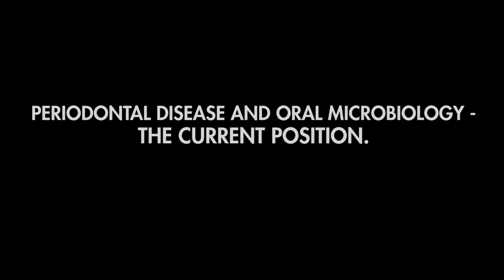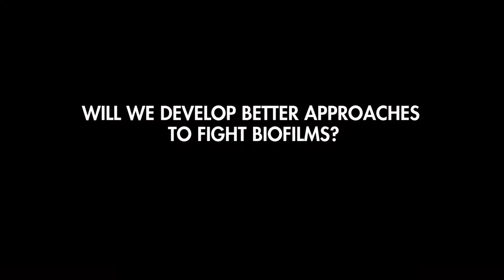Periodontal disease & oral microbiology - the current position.